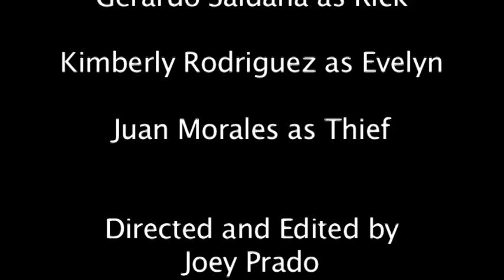Purse Snatcher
A short chase scene made for TAMIU Video Production class.

Evelyn is being escorted to her car by Rick, but suddenly a thief appears and takes Evelyn's purse, so now the chase is on to retrieve the purse.